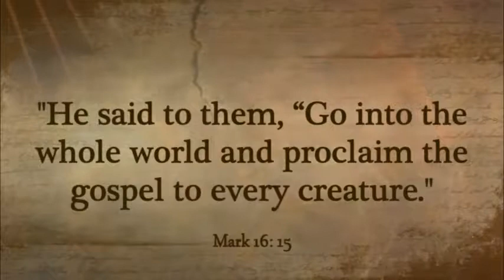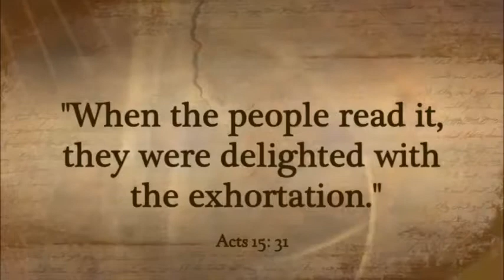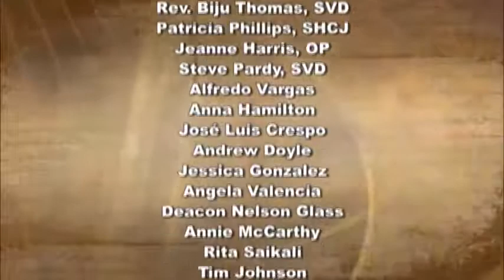iGod Today with Br. Steve Pardy, SVD; Today's topic: “It is the decision of the Holy Spirit...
“I call you my friends, say the Lord.&nbsp; For I have made known to you all that the&nbsp; Father as told me!”&nbsp; (Jn 15:15B)&nbsp; Amen!